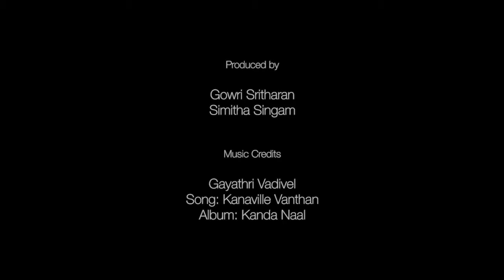Thirukalyanam - Sri Kandaswamy Temple, Brickfields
Event coverage of the 'Thirukalyanam' ceremony of Lord Murugan at Scott Road Temple - Sri Kandaswamy Kovil, Brickfields, Malaysia. (2017)